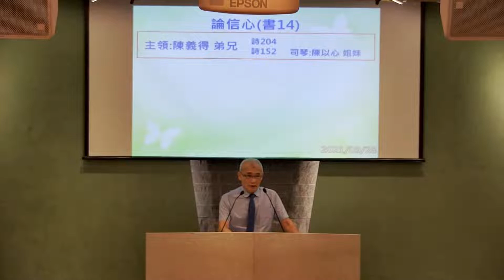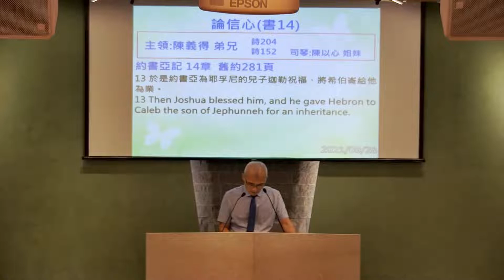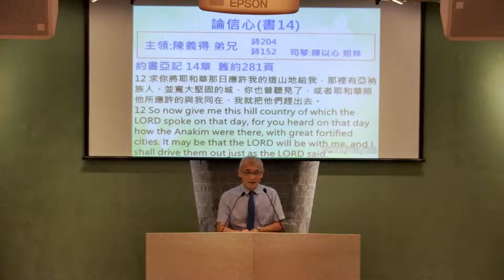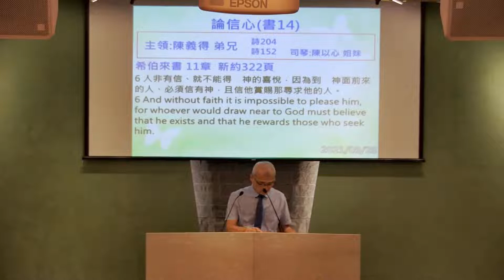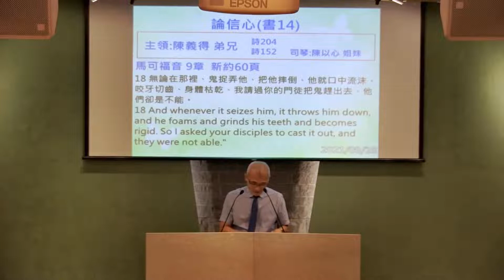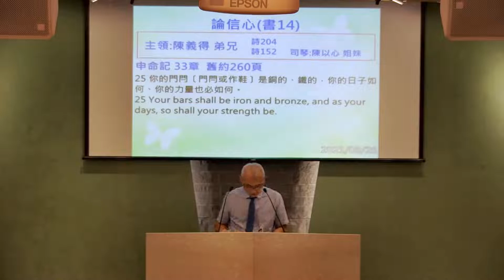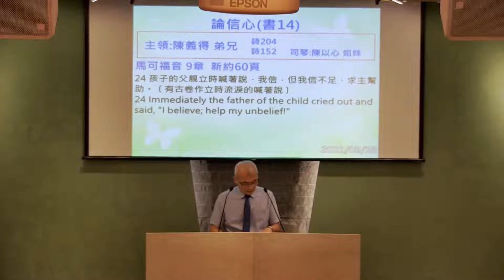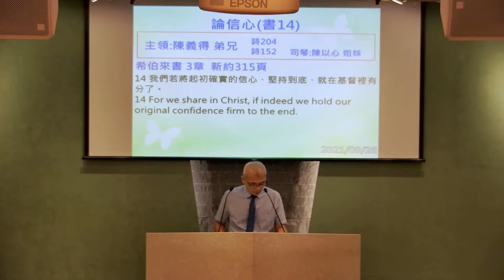论信心 陈义得